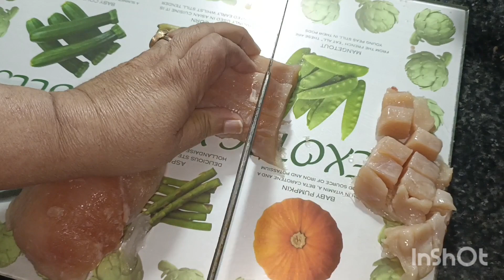How to make delicious pocket chicken recipe? | Easy And Different recipe by BK COOKING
Ingredients:
Chicken
Yogurt 1 small cup
Green chilli 1 tsp